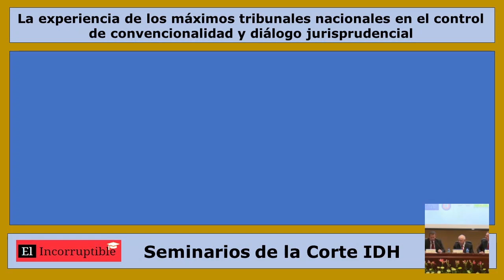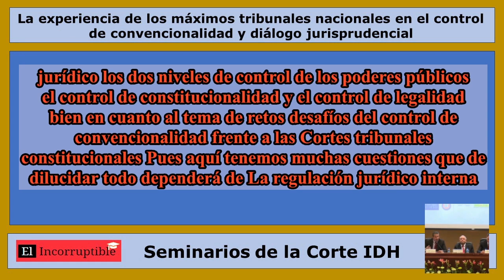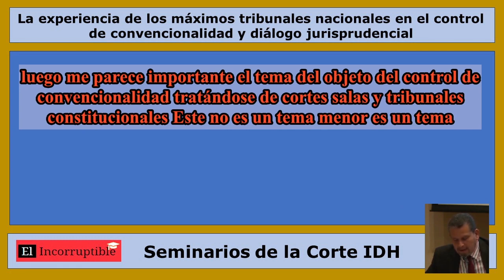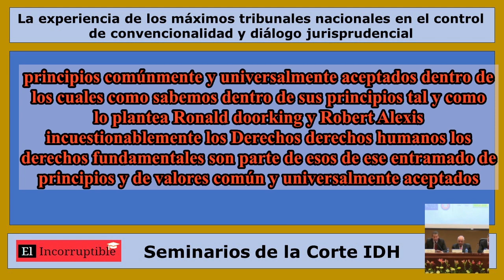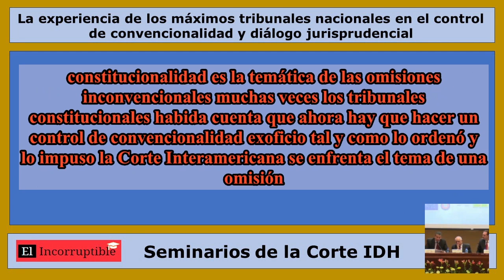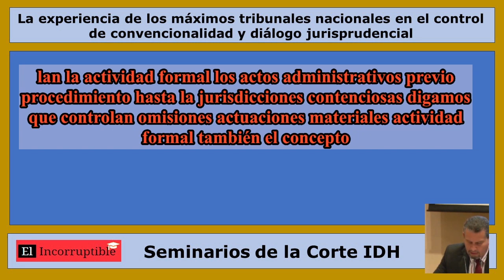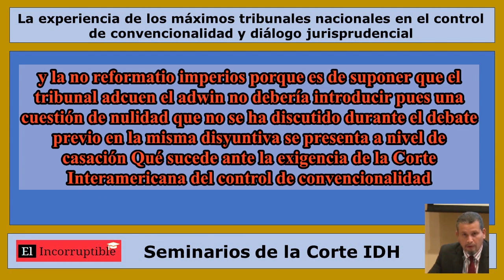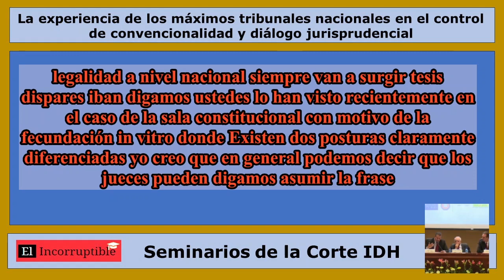La Experiencia de los Maximos Tribunales Nacionales en el Control de Convencionalidad #2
Ernesto Jinesta Lobo, Presidente de la Sala Constitucional de la Corte Suprema de Justicia de Costa Rica

Tema: La Experiencia de los Maximos Tribunales Nacionales en el Control de Convencionalidad (tema modificado con fines didácticos)